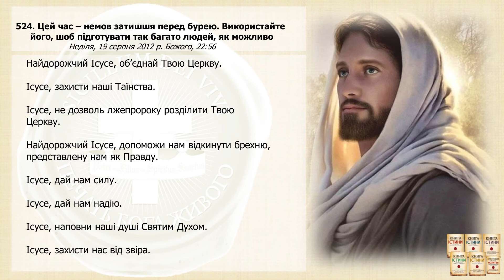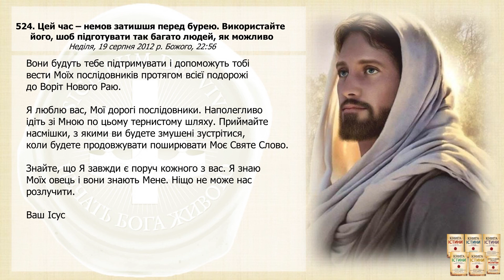Послання 524. Цей час – немов затишшя перед бурею. Використайте його, шоб підготувати... (озвучено)